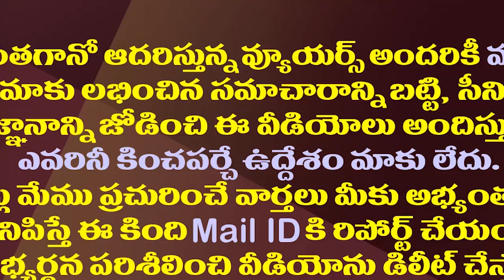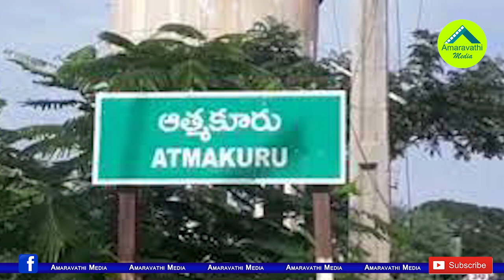ఆత్మకూరు ఉపఎన్నికలో మేకపాటి ఫ్యామిలీకి ఏకగ్రీవం కష్టమే|Mekapati Nephew To Contest In Atmakur By Poll